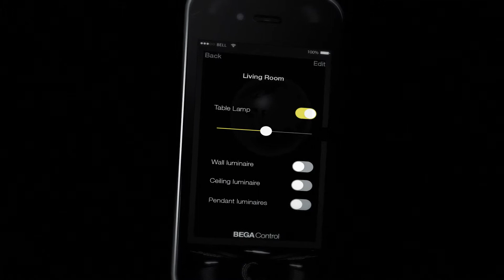BEGA Control · Das intelligente Licht. (Italiano)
BEGA Control è una rete decentralizzata adatta per il comando dell’illuminazione di case private con altri impianti esterni, ma anche per parchi pubblici, strade singole o intere reti stradali o impianti di grandi dimensioni. La grande compatibilità di BEGA Control consente di collegare quasi tutti gli ambiti della domotica.